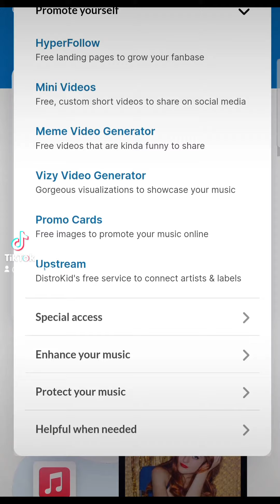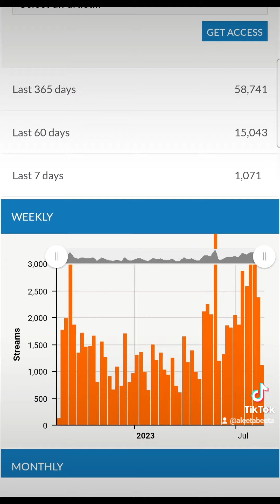I USE DISTROKID AS MY DISTRIBUTOR TO PLACE MY MUSIC ON ALL MUSIC PLATFORMS 💯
I USE DISTROKID AS MY DISTRIBUTOR TO PLACE MY MUSIC ON ALL MUSIC PLATFORMS 🎶 WHO DO YOU USE ?TUNECORE, BMI, ASCAP, SOUNDCLOUD, REVERBNATION, DISTROKID ? let me know